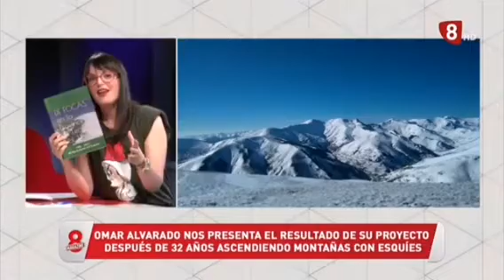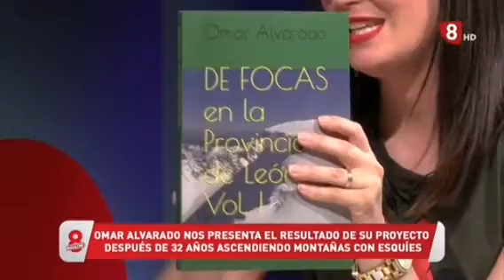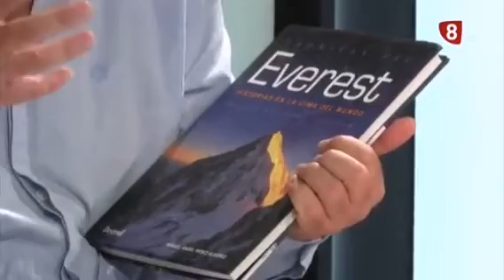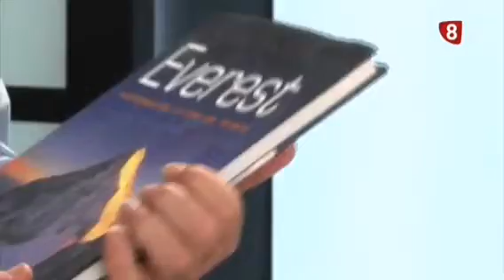De FOCAS en León - La 8 TV - 3 Julio 2020